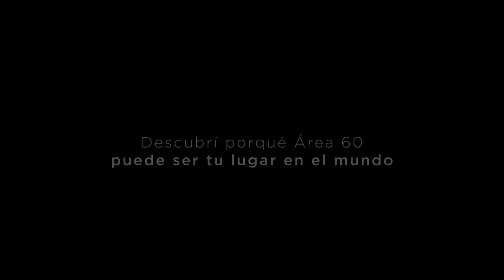TU LUGAR EN EL MUNDO / AREA 60